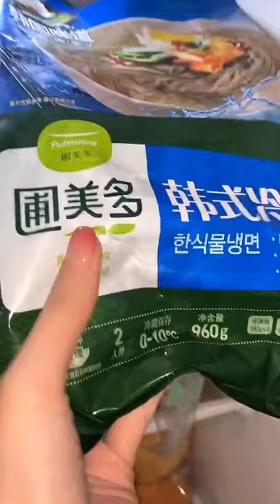Amazing ASMR Yummy Pork Fat & Fried Chicken Eating Spicy food with sore throat